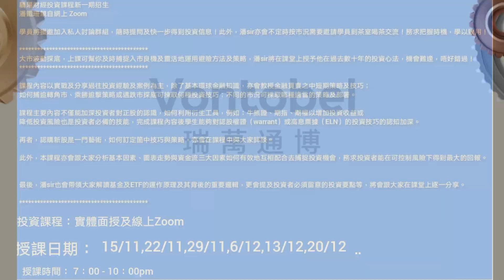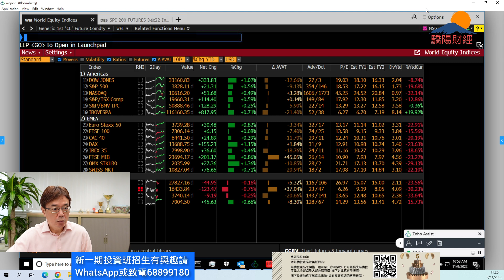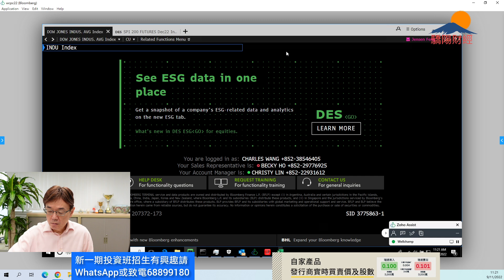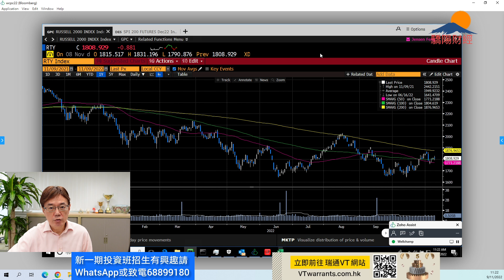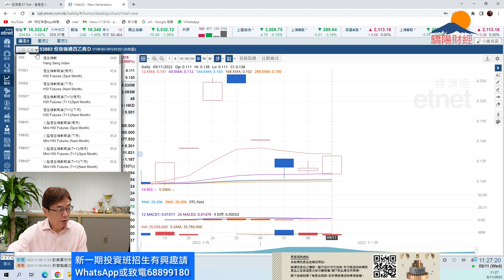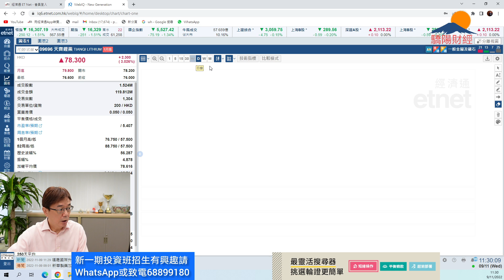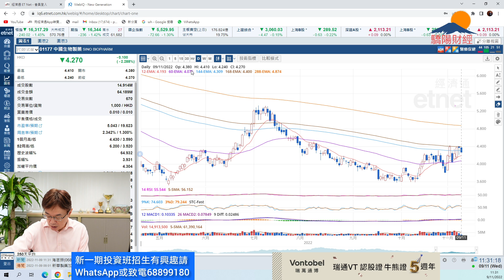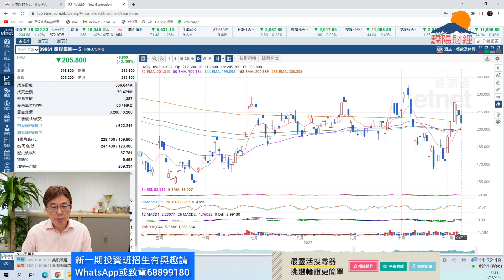潘鐵珊-驕陽財經9/11市連升幾日後有回調整固壓力？恆指牛熊証怎部署及對沖買入股份？科技股可再進一步回升嗎？汽車股沽壓未完？投資班將於15/11開課，教你如何捕捉走勢及對沖風險，唔好錯過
驕陽財經投資課程新一期 15/11日開課

授課日期: 15/11，22/11，29/11，6/12，13/12 ，20/12.

有興趣可whatsapp或致電本人電話68899180或微信 pantieshan

歡迎贊助以添置儀器及提高拍攝質素：
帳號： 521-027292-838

⭐️WeChat: pantieshan